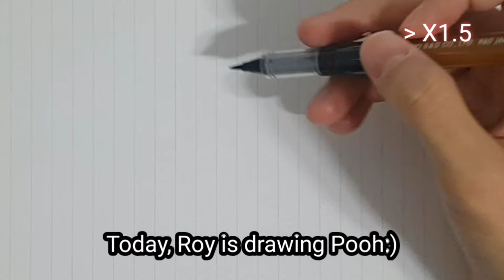Disney Pooh drawing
This time, I drew Pooh simply by pen.
Do u like it?:)